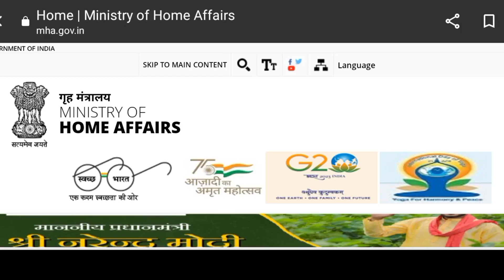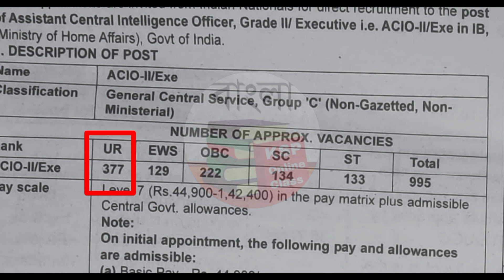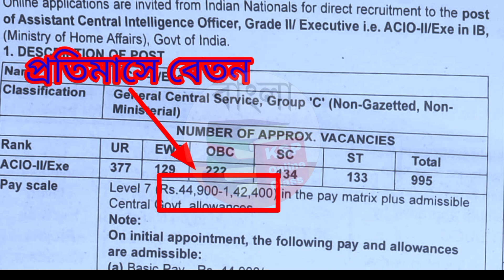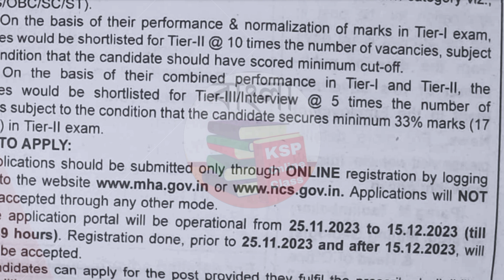🇮🇳গোয়েন্দা বিভাগে নিয়োেগ | Intelligence Bureau Recruitment | IB ACIO Exam 2023 Notification | Jobs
গোয়েন্দা বিভাগে নিয়োেগ, ৯৯৫ শুন্যপদে নিয়োগ

 IB Recruitment

IB ACIO Exam 2023 Notification

 IB ACIO Vacancy, Syllabus, Exam Date Pattern, Cutoff

ib recruitment 2023 apply online kaise kare

ib vacancy 2023 form fill up

ib mts recruitment 2023 exam date

intelligence bureau recruitment 2023 form fill up

ib security assistant job profile

ib mts previous year question paper

ib mts recruitment 2023 form kaise bhare

ib recruitment 2023 kya hota hai

ib recruitment kya hota hai

intelligence bureau recruitment 2023 kannada

ib mts job profile

ib mts previous year cut off

ib recruitment 2023 apply online tamil

ib recruitment 2023 malayalam

 intelligence bureau recruitment 2024 malayalam

ib recruitment 2023 tamil

ib recruitment 2023 telugu

ib recruitment kya hota

intelligence hursaוו

ob vacancy 2023 west bengal

panchayat recruitment 2023 west bengal

wbpsc clerkship form fill up 2023

wb health recruitment 2023u

miscellaneous form fill up 2023

panchayat secretary notification 2023

wb job channe

november job vacancy 2023

government job vacancy 2023 west bengal

nursing job vacancy in government 2023 west benga